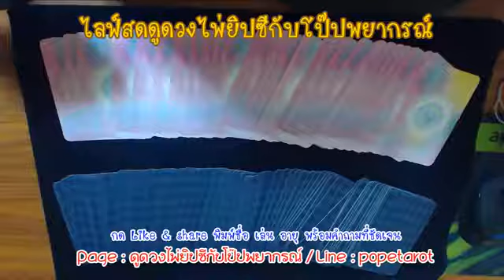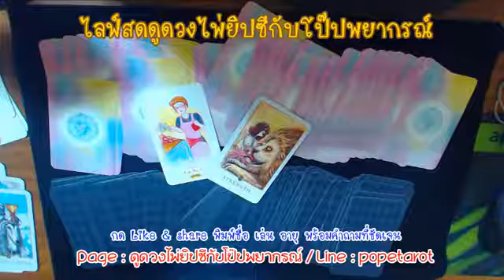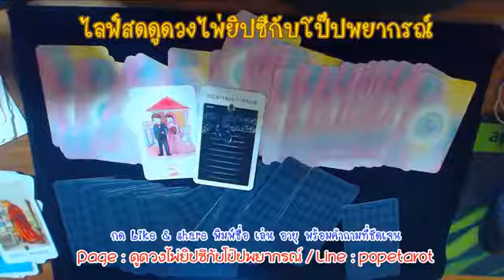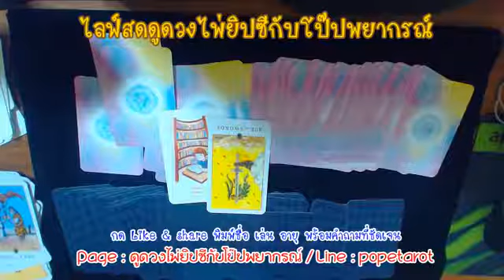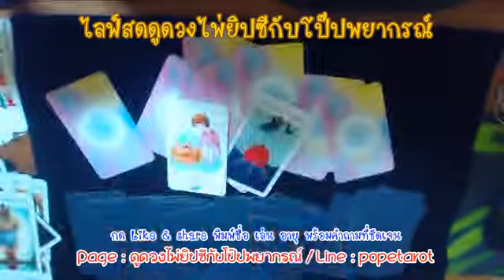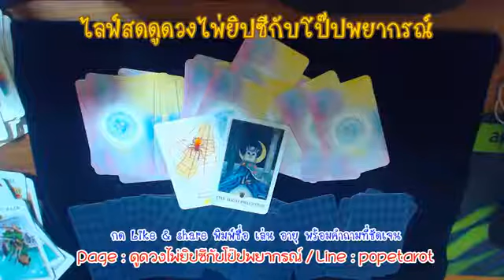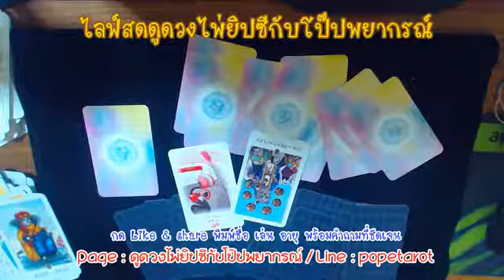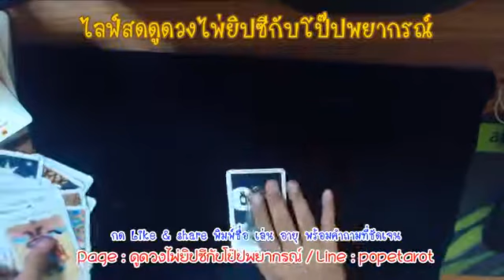ไลฟ์สดดูดวง - หมอโป๊ปพยากรณ์ - 05 พย 61 (รอบ2)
ระบุด้วยว่า แชร์แล้ว + ชื่อ + อายุ + คำถาม จ้า 📣📣
ถามเรื่องความรักบอกด้วยว่าโสดหรือไม่โสดนะจ๊ะ
🌜 Line : popetarot 🌛

ดำเนินรายการโดย หมอโป๊ป ศิลป์วัฒน์

5 คำถาม 100 บาท
15 คำถาม 200 บาท
45 นาที 300 บาท

ดูดวงยูเรเนียน และไพ่ยิปซี
ดูดวงสมพงษ์เนื้อคู่ 200 บาท
เปิดดวงเต็ม 90 นาที 500 บาท

*กรุณาสอบถามคิวว่าง วัน เวลา ก่อนชำระเงิน

สอบถาม และ จองคิวที่